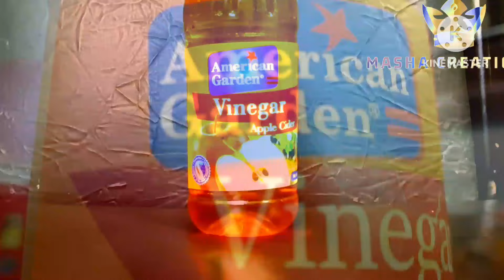നാരങ്ങ അച്ചാർ |Lemon pickle receip|mashacreationslയൂറിക്കാസിഡ് ഉള്ളവർക്കും ഉപയോഗിയ്ക്കാം ഈ അച്ചാർ